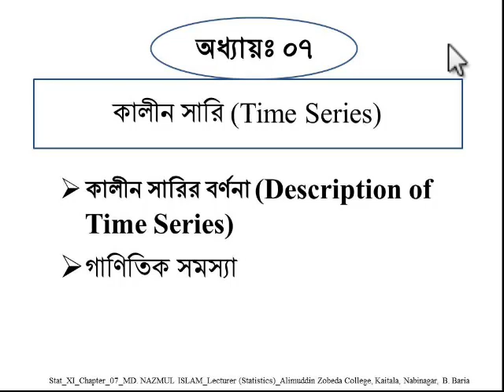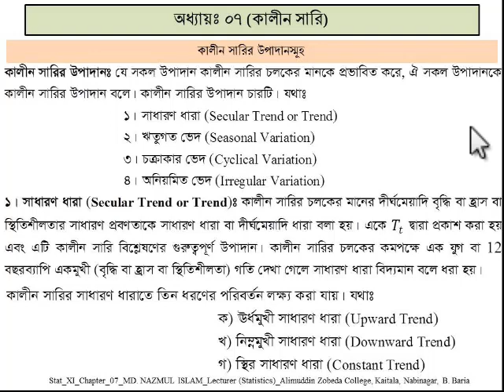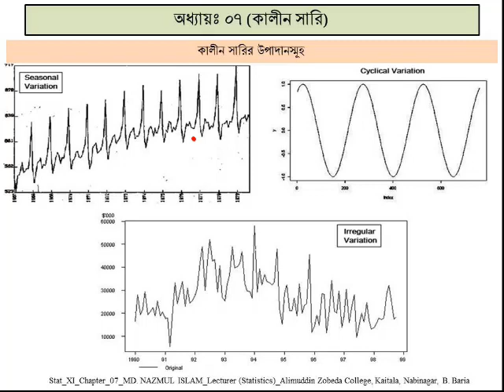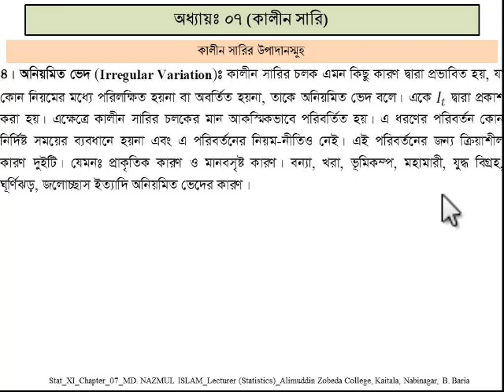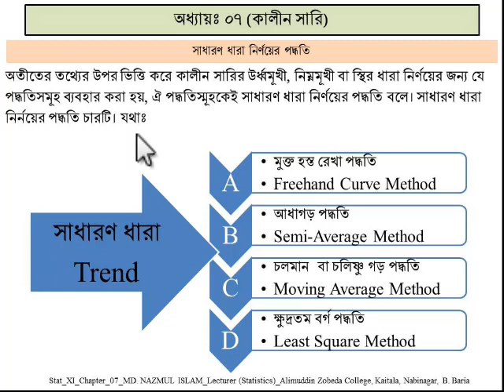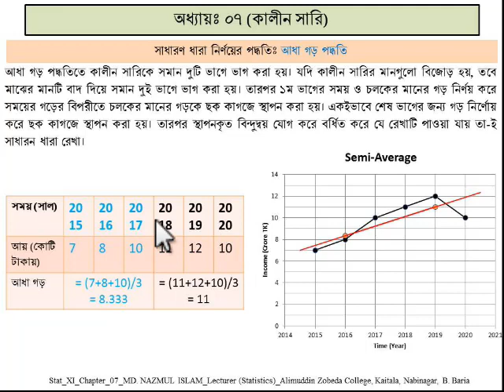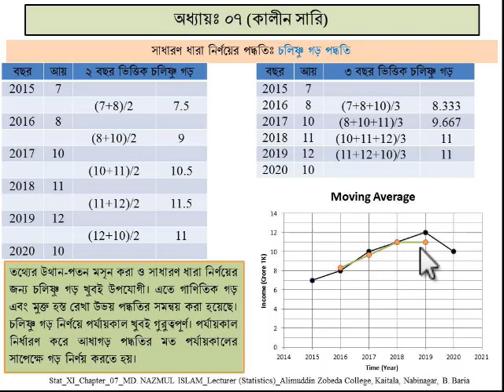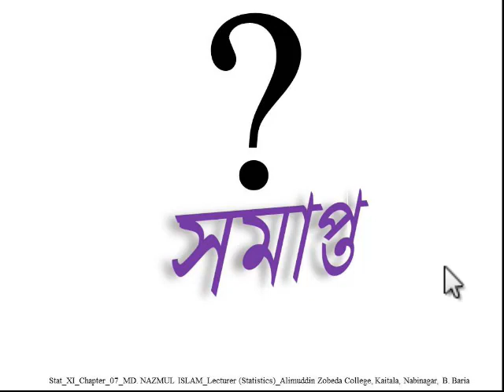Description of Time Series HSC_Statistics_1st_Chap07_Lec01_Nazmul_AZC